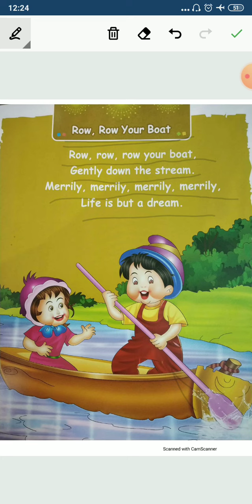Nursery English Rhyme:- Row Row Your Boat